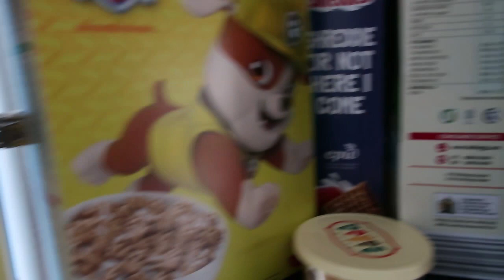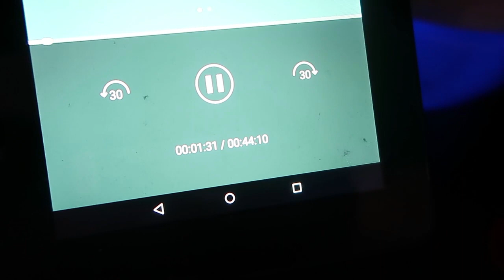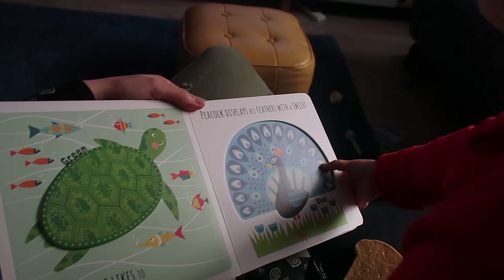Day In The Life - getting ready for Florida!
I thought I'd film a mid week 'Day In The Life' to show you what I get up to on my Wednesday's off work. This Wednesday was slightly different, however, as it involved packing for our upcoming holiday to Florida, and picking up a few bits and bobs for the trip.

Ruth
xo